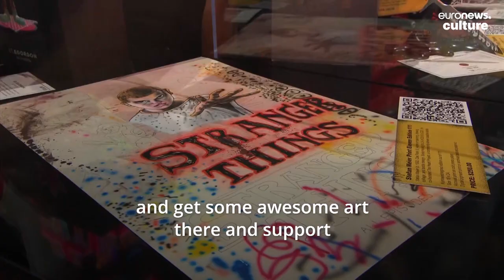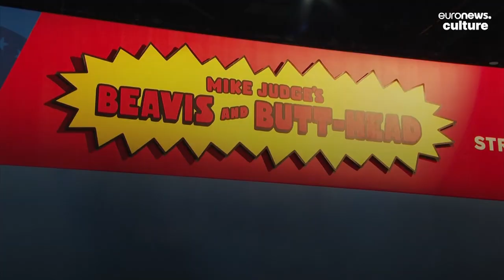Comic-Con returns in full force for the first time since 2019 with costumes and crowds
Stars, cosplayers and hordes of fans are filling the San Diego Convention Center in full force for the first time since 2019.